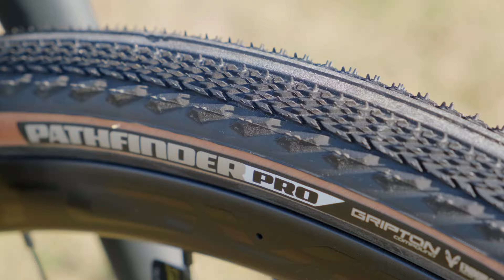Expert cyclocross #2022 metrobikespl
Crux to najlżejszy rower gravelowy na świecie, ze sporym prześwitem na opony i wyczynową geometrią. To nie tylko ostateczny wyraz wydajności w jeździe po szutrze, to twój bilet w jedną stronę do gravelowego oświecenia.

Crux Expert jest wyposażony w zestaw układ napędowy SRAM Rival eTap AXS, niewiarygodnie wytrzymałe koła Roval Terra C Disc oraz opony 2Bliss Ready, 700x38mm Pathfinder Pro, które sprawdzają się w trudnym terenie.

Profesjonalny sklep rowerowy 🚴🏆
Oficjalny dealer Specialized Bicycles, Fuji i KTM.